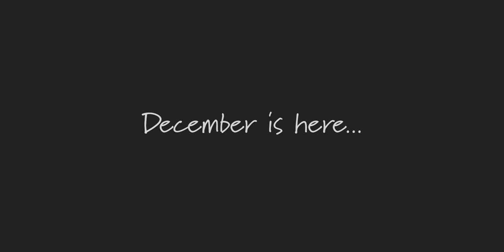PUGMAS is Coming | Cute pug Christmas video 🎄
December is the most wonderful time of the year... A time for Christmas jumpers, advent calendars, family and not to mention lots of treats. Join Oscar The Handsome Pug for his cute Christmas themed video, to get you in the Christmas spirit!